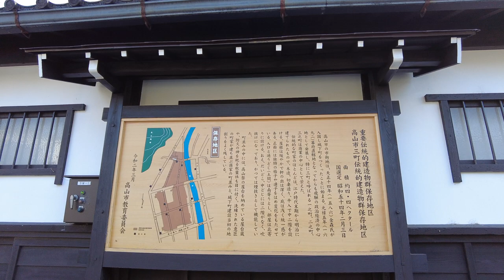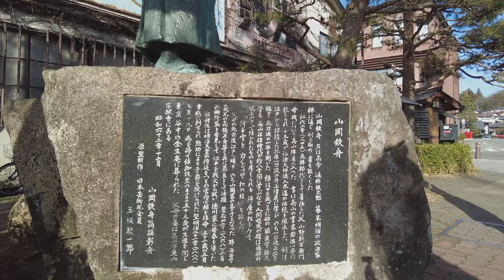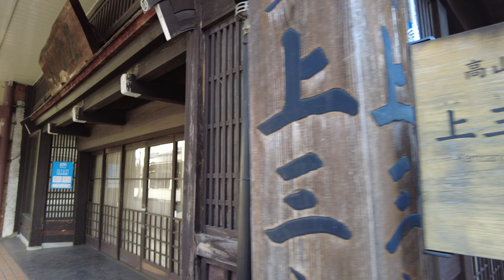【4k】HIDA TAKAYAMA - Japan Walking Tour (飛騨高山/岐阜)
Welcome to my walking tour in Japan!
I recorded this 4k video in HIDA TAKAYAMA, Gifu on March 2021.

Let me introduce a little bit about HIDA TAKAYAMA.
Takayama is a city in the mountainous Hida region of Gifu Prefecture.
To differentiate it from other places named Takayama, the city is also commonly referred to as Hida-Takayama. Takayama retains a traditional touch like few other Japanese cities, especially in its beautifully preserved old town. It now ranks as one of the prime candidates among travelers wishing to add a rural element into their itineraries.

Takayama gained importance as a source of high quality timber and highly skilled carpenters during the feudal ages. The city was consequently put under direct control of the shogun and enjoyed quite a bit of prosperity considering its remote mountain location. The Takayama Festival, held in spring and autumn, is considered one of Japan's best festivals.